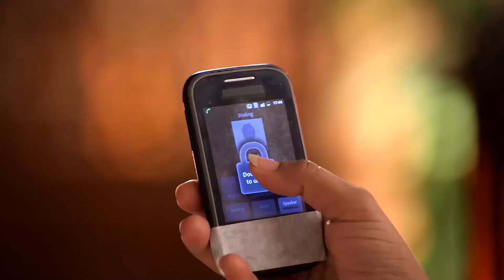Korkutan Kayıp! | Cengaver Rudra 44.Bölüm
Cengaver Rudra 44.Bölüm

Oyuncular:
Gautam Hegde
Shivani Shah
Rahil Qazi
Raghuveer Shekhavat